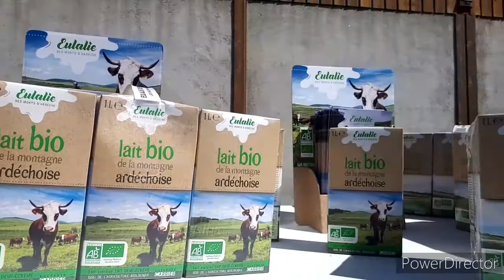La Laiterie Carrier étoffe sa gamme bio "Eulalie des Monts d'Ardèche"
Entretien avec Florent Oddoux, responsable commercial à la Laiterie Carrier (Vals-les-Bains).